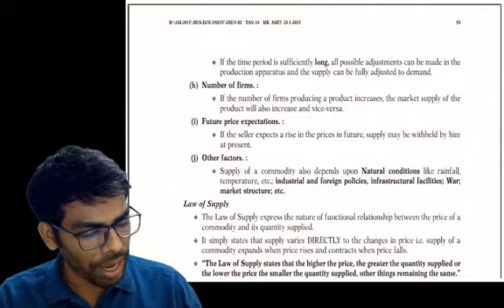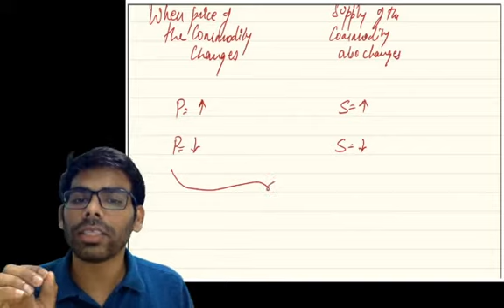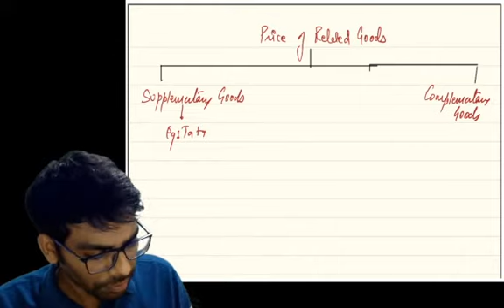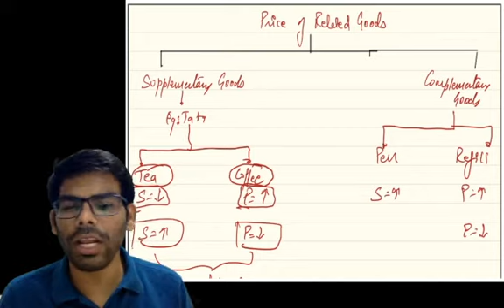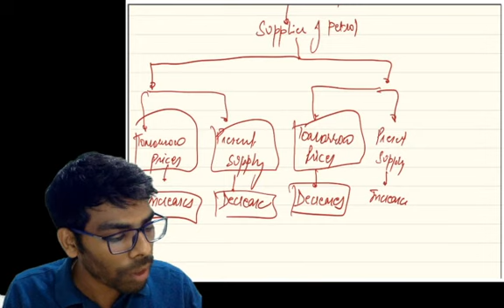CSEET| Business Economics | Supply | Lecture 13